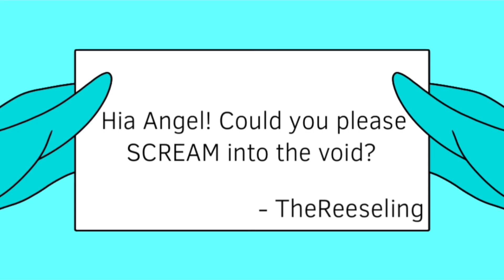Angel Dust screams… (Hunicast animation)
I know I’m late for Hunicast, but I don’t care! I always wanted to to these, but didn’t because I felt too lazy!